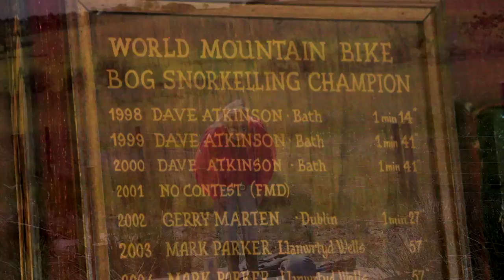Hidden Gems: Wales, Adventures in Wales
Going off the beaten path in Wales means literally going off-road, underground and even underwater. The country may be known for its peaceful pastoral landscape, but it also has plenty of adventure sports that will get your heart racing.

Travel Ambassador Peter Greenberg takes a ride on the adventurous side of Wales from mountain biking to the very dirty sport of bog snorkeling.